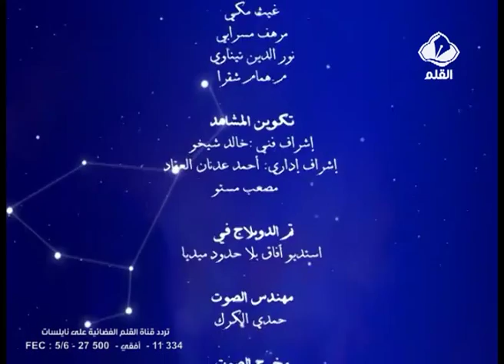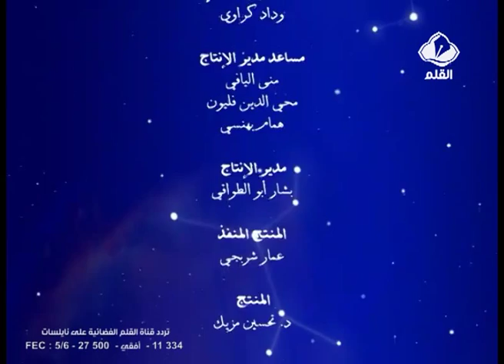رمضان كريم للأطفال الحلقة 1